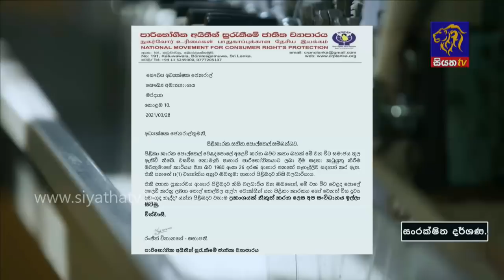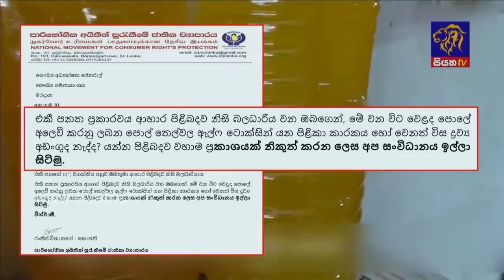Siyatha News | 06.00 AM | 29 - 03 - 2021